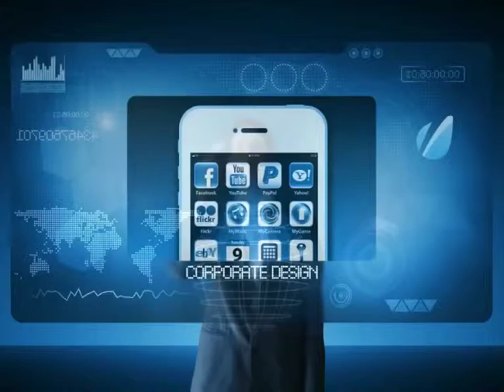Vdo 3 Leader